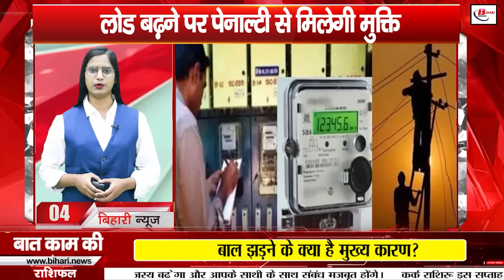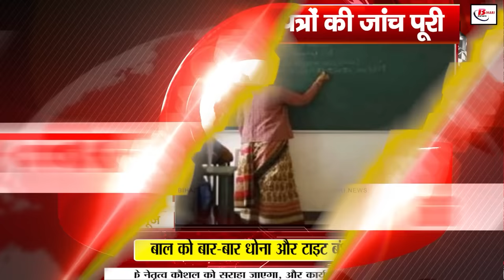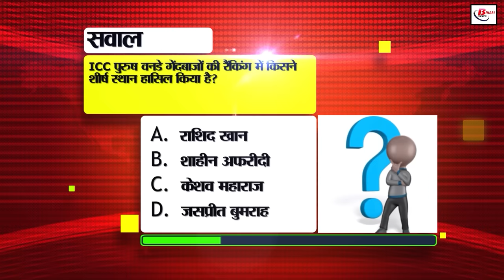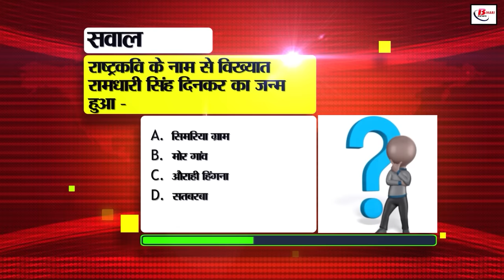Bihar news live of 17th November 2024. Sonepur fair 2024,Bihar Board Inter exam,Vaibhav Suryavanshi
Bihar news live of 17th November 2024.Sonepur fair 2024,Land survey in Bihar,weather of bihar,Bihar Board Inter registration date, Vaibhav Suryavanshi
1. BRO has released recruitment for 400+ posts

Opportunity for 10th-12th pass candidates

Apply at bro.gov.in

2. Now get a verified copy of land records from home

Login to Bihar Land Records Portal from mobile

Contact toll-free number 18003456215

3. Bihar Board extended the date of 2026 Inter registration

You can register online till 22 November

Registration process continues on Bihar Board website

4. Relief to smart meter consumers in Bihar

Penalty will be exempted on increasing load

Exemption from penalty can be given for up to 1 year

5. Investigation of Surveillance Investigation Bureau completed

Verification of 80% teachers' certificates completed

Job of 2, 768 teachers is in danger

6. Big warning for vehicle owners

Get your RC and DL updated soon

Last date is 30 November, then fine

7. Vaibhav Suryavanshi will be included in IPL auction

He made his Ranji debut at a younger age than Sachin

Debut in Ranji Trophy at 12 years and 9 months

8. Responsibility of the tenants in Dakhil-Kharij application

It is important to keep in mind the points mentioned

Apply by logging in with your mobile number only

9. Golden opportunity for employed teachers

Easy way for teachers to become state employees

Forms can be filled from 26 November to 8 December

10. Strict action against minors driving vehicles

25 thousand fine on parents of drivers

3 years imprisonment for parents of drivers

11. 250 years old copper stamp will be displayed

Postal exhibition to be held in Patna from 28 November

Copper stamp has been brought from Jabalpur

12. Information not available on payroll portal

Salary of many teachers will be stopped!
Instructions to Registrars for salary verification

13. Army recruitment exam postponed in Patna
Exam postponed due to crowd and jam
Next date will be announced soon

14. Salary of 100 headmasters of Gopalganj stopped
Stopped due to negligence in profile entry
Warning of departmental action given

15. New action plan for sparrow conservation
Sparrow conservation initiative started in Patna Zoo
Sanjay Kumar prepared sparrow conservation report

16. Fraud case in SSC MTS exam
35 fake candidates arrested in Purnia
Questions raised on SSC flying squad

17. Cold increased in Bihar, IMD alert
Fog will remain in morning and evening in 6 districts
Appeal to be cautious in fog

18. 'Pushpa 2' trailer will be launched in Patna today
Lakhs of crowd expected
Viewers can enter from Gate No. 10

19. New initiative of 'Let's Inspire Bihar'
In 7 districts Free education is being given
IPS Vikas Vaibhav praised

20. Chirag Paswan got his father's office
LJPR's foundation day preparations started
Chirag will celebrate foundation day on 28th November

21. Akhilesh Prasad Singh accused PM
PM did not take concrete steps for Bihar
Said- Election Commission should take cognizance against PM

22. Rohit Sharma became father for the second time
Wife Ritika gave birth to a son
Cricket lovers gave best wishes

23. Today's date is recorded in the history of India for many reasons

24. Easy way to take WhatsApp backup
Take backup from Wi-Fi or mobile data
Restore deleted WhatsApp messages

25. PIB Excise department job is fake
Government has no such plan
Beware of fake appointment letters

26. Speed ​​of trains slowed down due to cold in Bihar
Trains are getting delayed due to fog
Waiting for hours, fog increased Difficulties

27. Widening of NH 81 continues in Katihar
Katihar road project will be completed by March
Drain will also be constructed from Mania to Labh